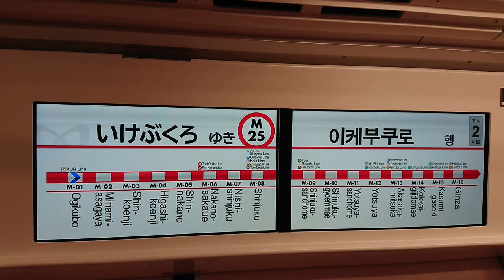【営業初日】メトロ2000系LCD動作